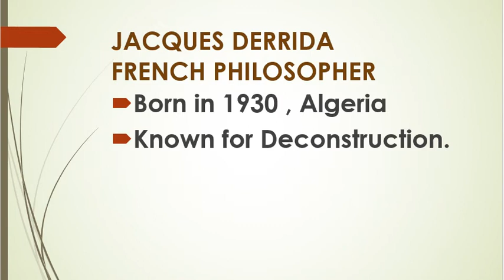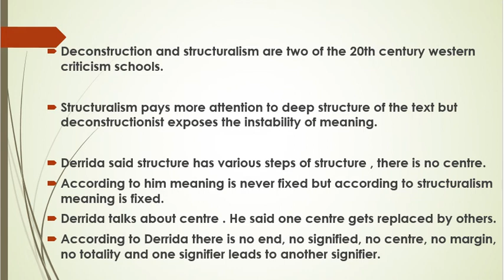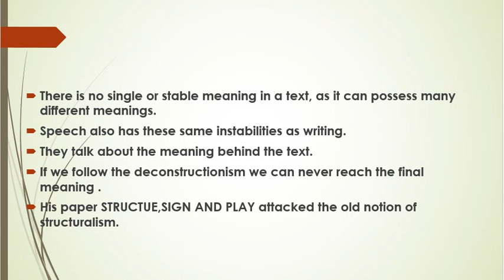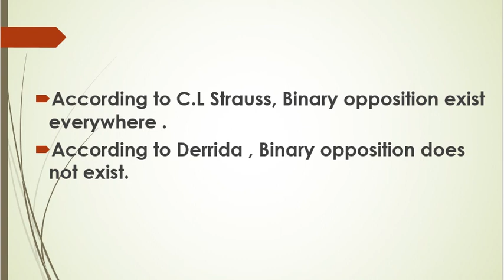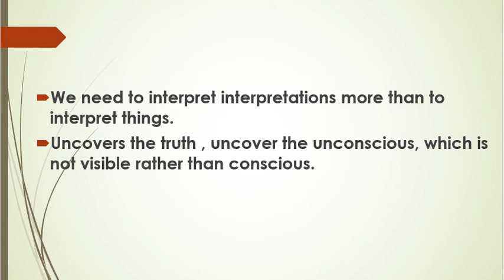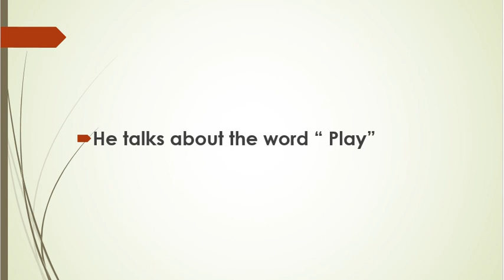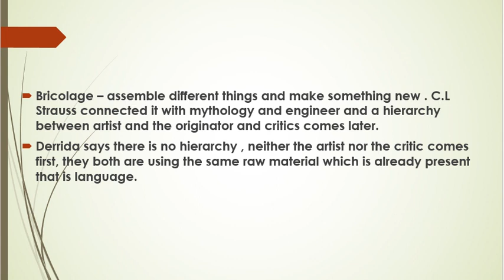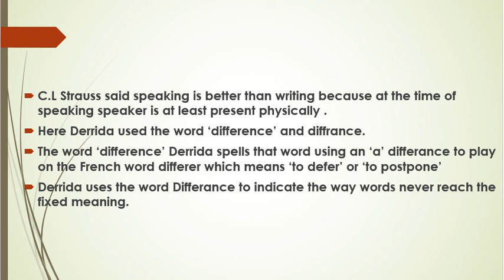JACQUES DERRIDA | STRUCTURE ,SIGN AND PLAY IN THE DISCOURSE OF THE HUMAN SCIENCES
IN THIS VIDEO YOU'LL GET TO KNOW ABOUT THE THEORY OF DECONSTRUCTIONISM AND JACQUES DERRIDA'S WORK STRUCTURE ,SIGN AND PLAY IN THE DISCOURSE OF THE HUMAN SCIENCES.